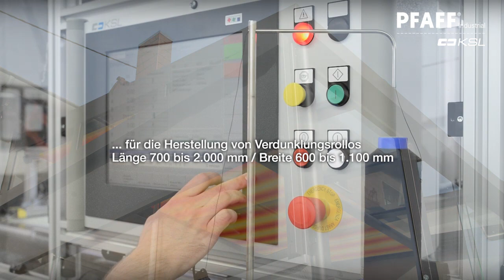KL 224 - CNC-Nähanlage mit 2 Nähköpfen zum Aufnähen von Modulen auf beiden Seiten eines Gewebes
Hochrationeller Automat, der prozesssicher und mit höchster Nahtqualität im Mehrschichtbetrieb eingesetzt werden kann. Teil-automatisierte Prozesse sorgen für einen hohen Output (nur das Einlegen und das Entnehmen geschieht per Hand). Das Material wird sicher in einer Schablone gespannt und gehalten (fixiert über Niederhalterleisten) = Voraussetzung für ein sauberes, faltenfreies Nähergebnis. Linienlaser unterstützen das genaue Positionieren. CNC-gesteuerte Zuführung des Materials an die links- und rechts-ständige Nähmaschinen. Automatische Zuführung des Loch- bzw. Plastikbandes. Die gesamte Anlage ist CNC gesteuert und wird über ein modernes Touch-Panel bedient.